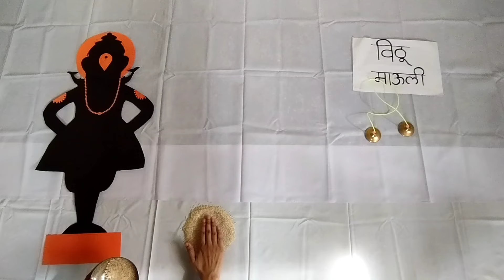Aashadhi ekadashi theme baby photoshoot|varkari theme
Aashadhi ekadashi baby theme| Aashadhi ekadashi baby photoshoot|varkari theme